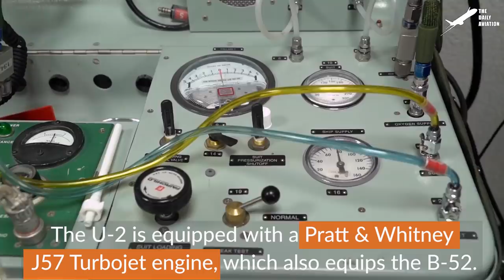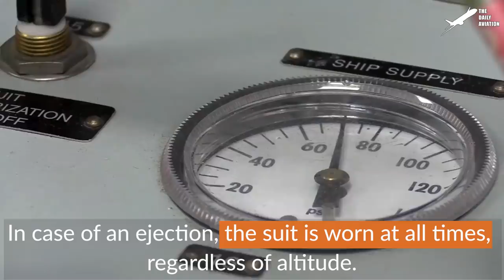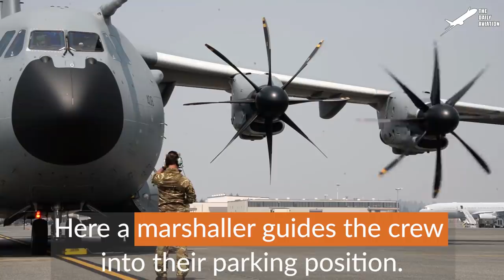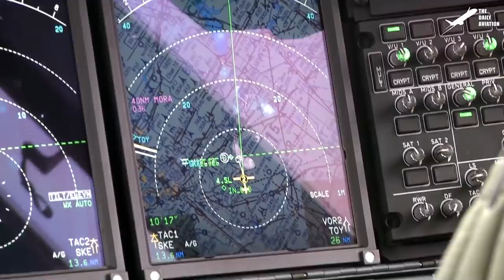This US Spy Plane Need People on Its wing to Land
Welcome back on the Daily Aviation for a new documentary video about the Lockheed U-2 also know as the Dragon Lady. The U-2 is a famous American spy plane built in the 50's and still in service today after more than 60 years.